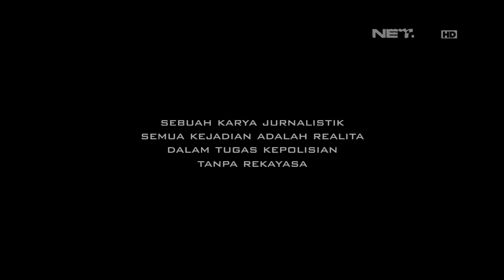Pengamen Pembawa Obat Penenang, Senjata Tajam & Miras Oplosan Diamankan Tim Prabu - 86